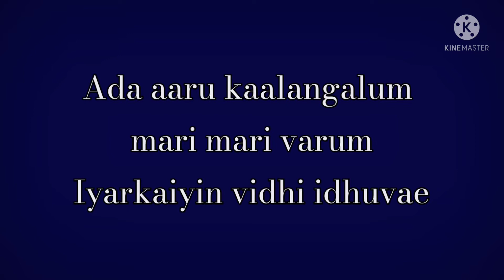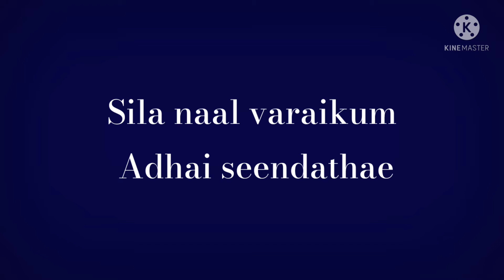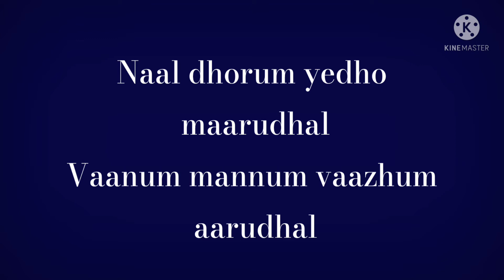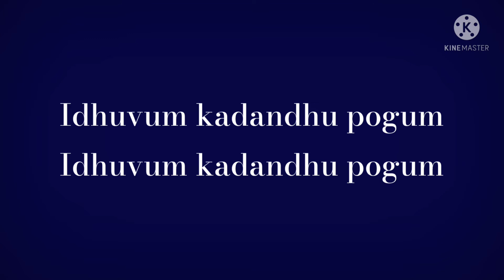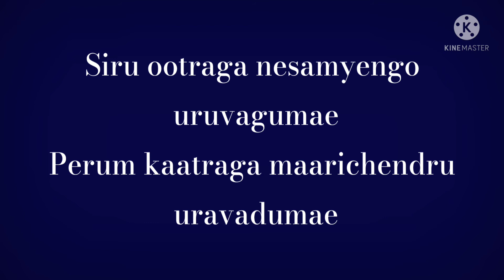Idhuvum Kadandhu Pogum song lyrics